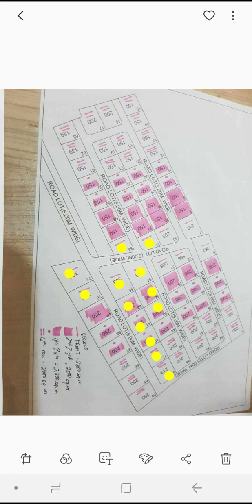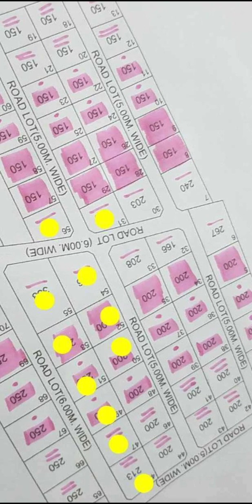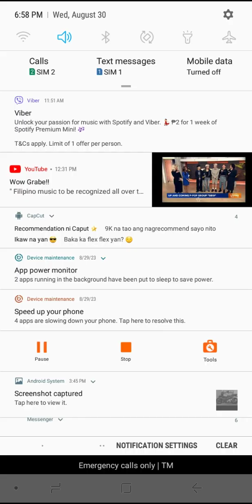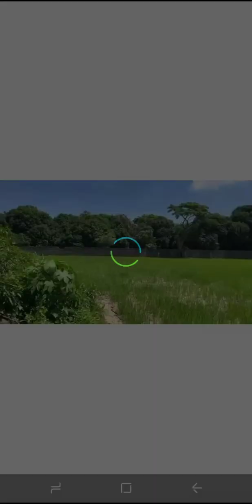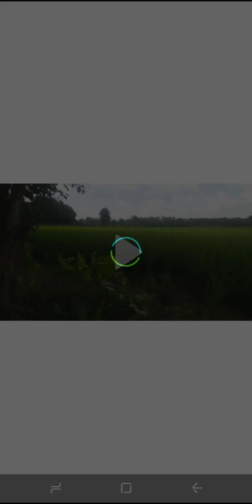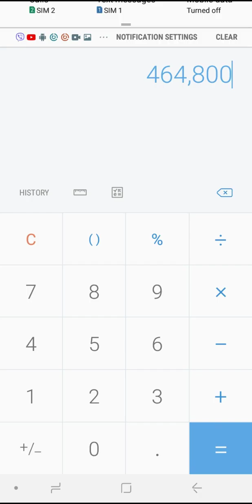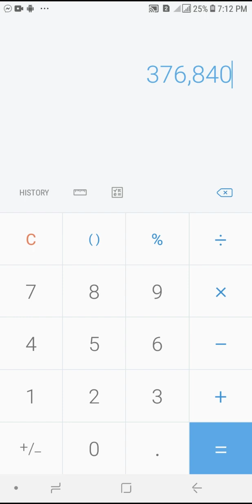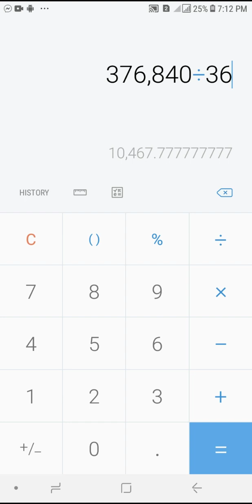LOT FOR SALE - Polong Norte Malasiqui Pangasinan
New Open portion lot For Sale☺️☺️

Located @ Polong norte Malasiqui Pangasinan

📌120meters to highway.
📌 50meters  to Elementary school of Polong Norte.
📌 2km to Malasiqui Public Market.
📌my line na po ng ilaw/tubig at internet.
📌All in na po transfer of title to ur name.
📌Good News everyone this portion lot we offer 36 months to pay good for 3yrs.
📌open for installment.
📌open for Cash w/discount.
📌Reservation fee only.
📌direct to owner po tayo😊
📌Titled Property 💯
📌All documents are notarized.

✅ Good for investment,maging wise ka👌
✅ kabahayan na po lahat ng kapit bahay nyo😊
✅patag at di po nababaha ang area.

Ano pang hinihintay nyo mga sir/madam avail ur slot na po☺️😊